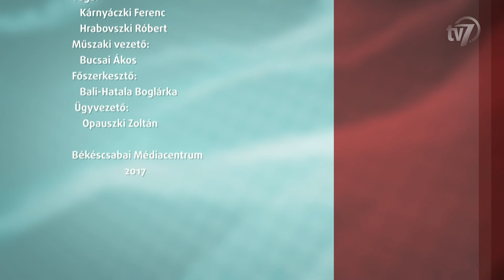Aktuális - 2017. 08. 07. - Munkácsy torta